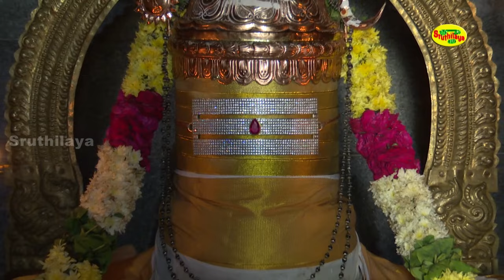பிரதோஷ வேளையில் சிவன் பாடலை மறக்காமல் கேளுங்கள் அனைத்து தெய்வ பலமும் ஒருசேர கிடைக்கும் | Sruthilaya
ஸ்ருதிலயா பக்தியுடன் வழங்கும் சிவன் பாடலை பிரதோஷ வேளையில் மறக்காமல் கேளுங்கள் அனைத்து தெய்வ பலமும் ஒருசேர கிடைக்கும்

Oru Kodi Deivam Tamil Devotional Song on Lord Shiva, Sung by Veeramanikannan, Composed by Manikkavinayagam and Lyrics by V.Sriramsharma. Produced by Sruthilaya Media Corp.